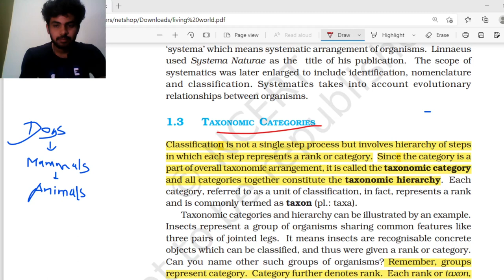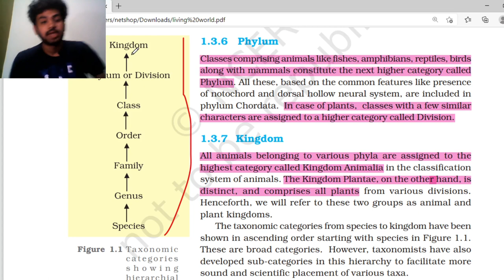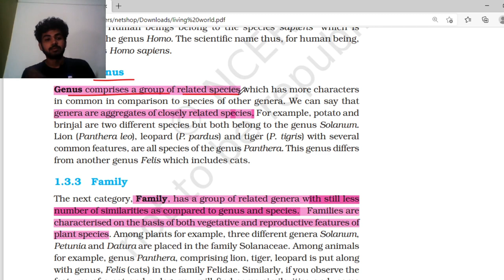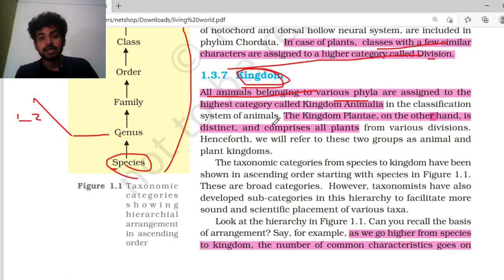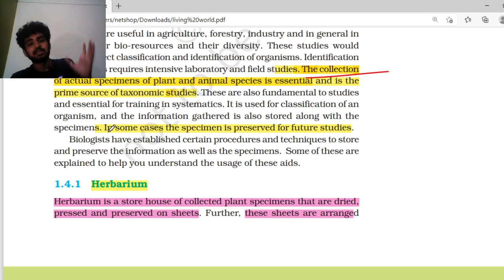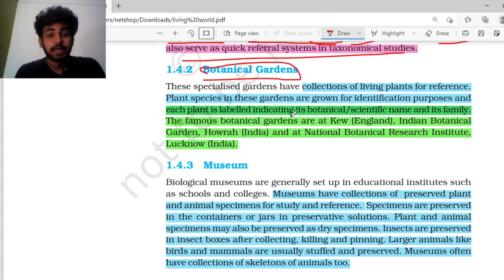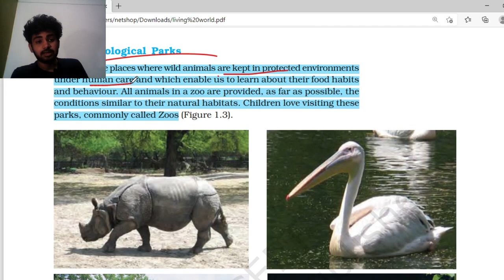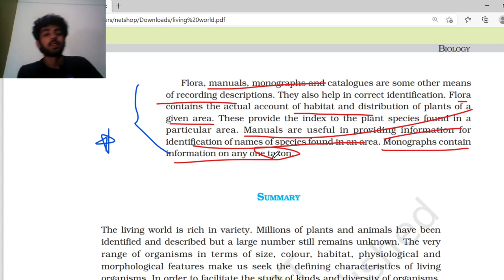Living World-one shot Revision Video(part-2) NEET/JIPMER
LIVING WORLD PART 2
Part 1-

liiving world all concepts in one short video explained
this chapter can give you 12-16 marks easily just watch this video and please next video too
we are going to discuss every single topic if posiible
i know all biology tips and tricks very well
last year i have secured 340 marks in neet
so i can teach biology important points only
watch every singlle video for quick conceptwise revision

I'm on Instagram as @veb_deshmukh_09. Install the app to follow my photos and videos.

For whatsapp & twitter
(❌Call)

Your doubts are always welcome 🤗
In comment sectio📉🖌️

Points covered-
What is living
Growths and reproduction
Metabolism
Cellular organization
Consciousness
Diversity in living world
Biodiversity
Nomenclature
Identification.
Classification
Taxonomy
Systematics
Taxonomic categories.
Species,genus family order,class,phylum kingdom
Taxonomic aids
Herbarium.
Botanical garden
Museum
Zoological parks.
Key 🔥🔥